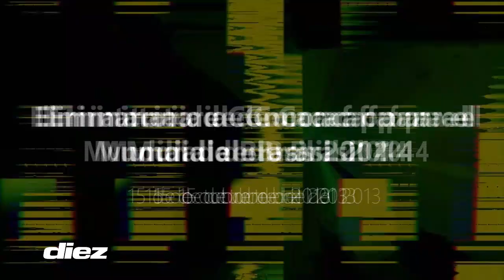MÉXICO NUNCA LO OLVIDARÁ: Las AGÓNICAS narraciones en el cierre de la eliminatoria a Brasil 2014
La eliminatoria de Concacaf rumbo a Brasil 2014 tuvo uno de los cierres más memorables de la historia.